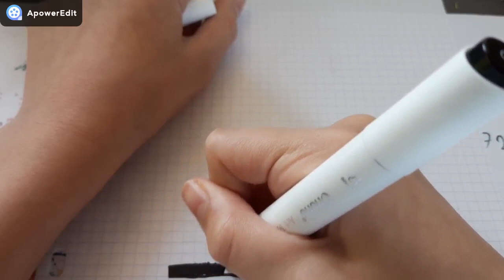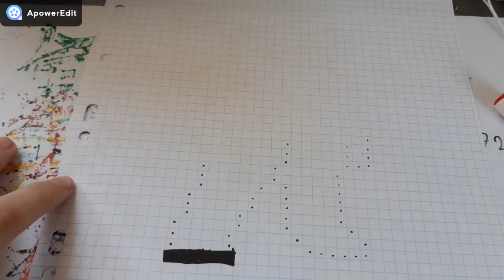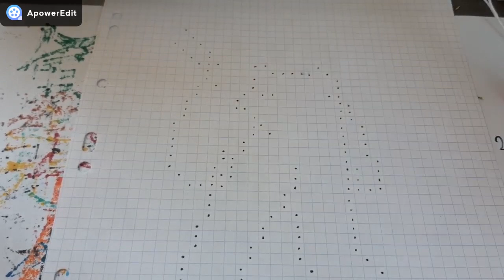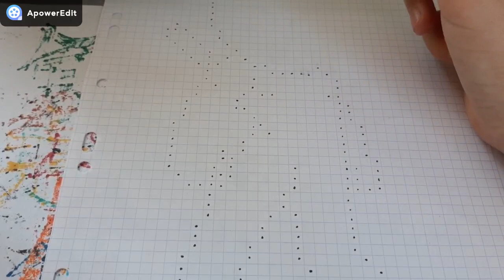[Tuto] Comment dessiner Deadpool X Force en (PIXEL ART)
✔100 abonnés
✔1000 abonnés
✔2000 abonnés
✔5000 abonnés
❎10.000 abonnés
❎20.000 abonnés
❎50.000 abonnés